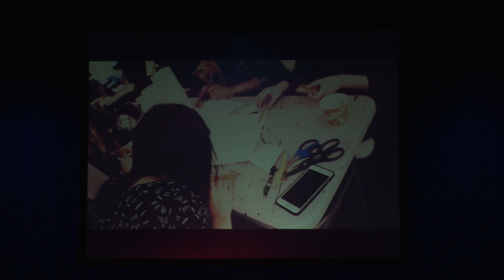Breaking the ties that bind us | Lora Northway | TEDxThunderBay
Lora speaks of helping youth discover pride and self worth, and points out art can break the ties that bind us, not only with our own growth, but in acceptance of others.

She makes the case, art is the teacher, and we are the students, if we can stop and listen to what is being said.

As an outstanding artist in her own right, Lora would willingly give up her own work, just to help others discover the healing properties of creative art.

Lora was named one of this year’s Emerging Cultural Leaders by the Artist-Run Centres & Collectives of Ontario (ARCCO).

The first-time award celebrates people who are “exceptional, emerging, creative champions.”